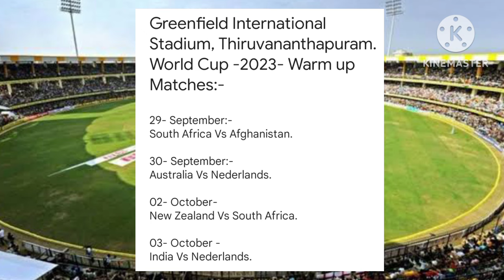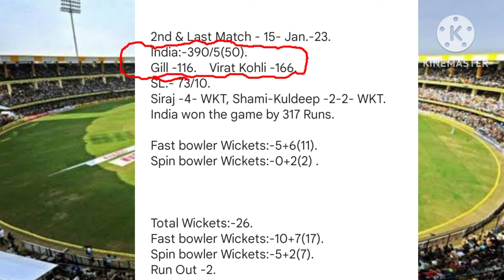World Cup -2023- Warm up Matches -Greenfield Cricket Stadium Thiruvananthapuram pitch Report.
Thiruvananthapuram pitch Report.

29- September:-
South Africa Vs Afghanistan.
Greenfield Cricket Stadium Thiruvananthapuram pitch Report.

30- September:-
Australia Vs Nederlands

02- October-
New Zealand Vs South Africa Greenfield Cricket Stadium Thiruvananthapuram pitch Report.

03- October -
India Vs Nederlands